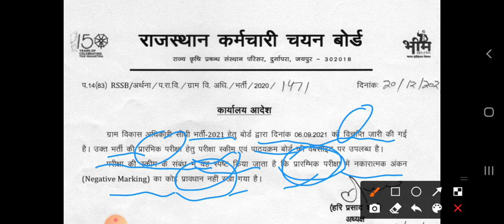Vdo exam notice 2021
vdo exam exam 2021
normalisation exam